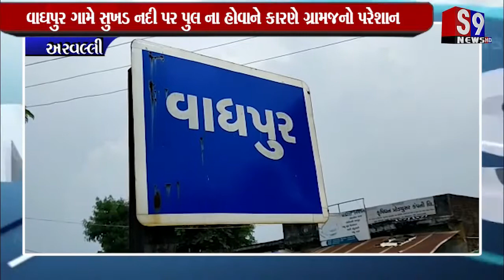Arvalli : વાઘપુર ગામે સુખડ નદી પર પુલ ના હોવાને કારણે ગ્રામજનો પરેશાન